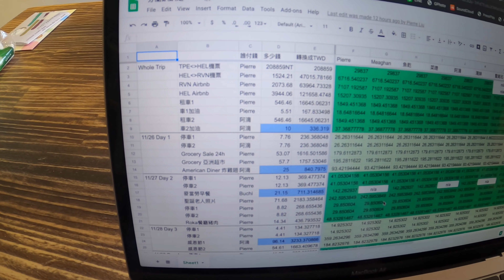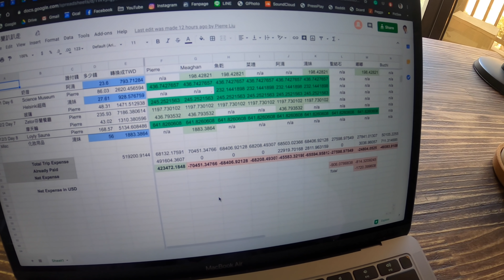公佈芬蘭之旅總開銷! 意外地低啊各位觀眾!【阿滴日常】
芬蘭EP24 連續三年全員到齊的出國！這次一共花了多少錢呢？
除了講價錢之外也會聊聊我自己這趟的感想＋一日雙更的討論